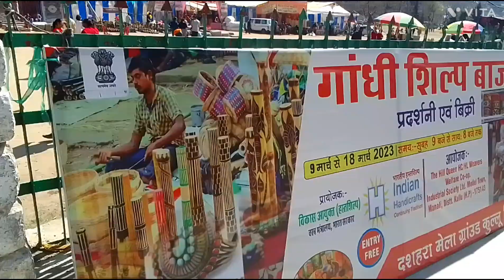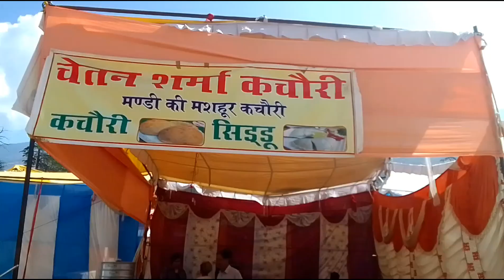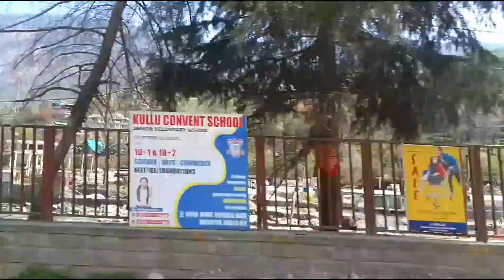Larankelo Trip Hmara || Pahadi Lifestyle Vlog || Kamla Devi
Larankelo Trip Hmara